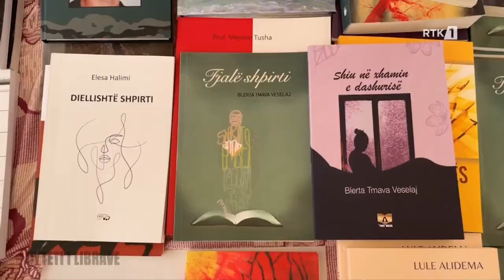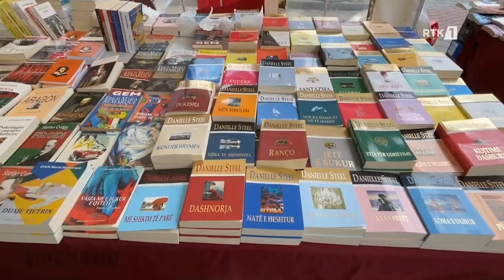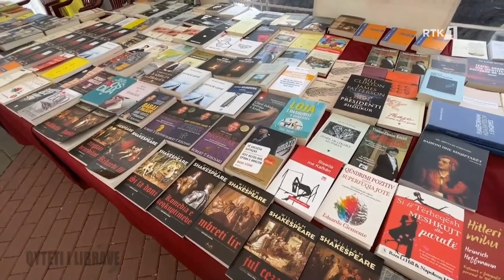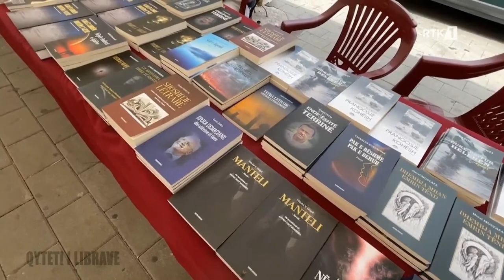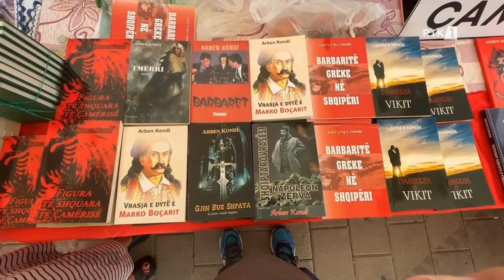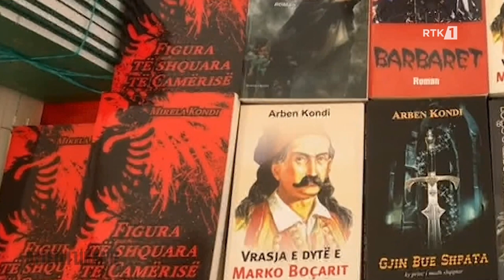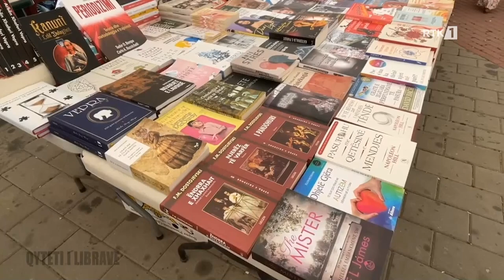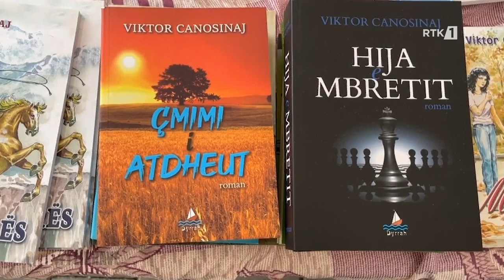Qyteti i Librave 03.11.2023